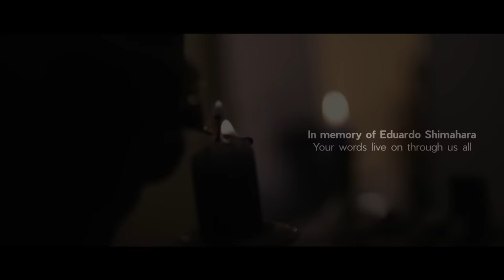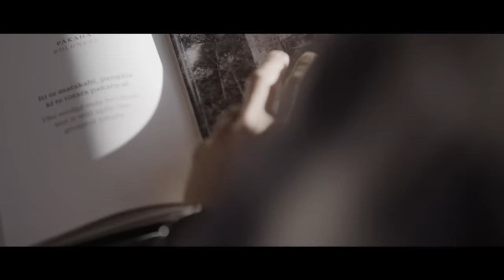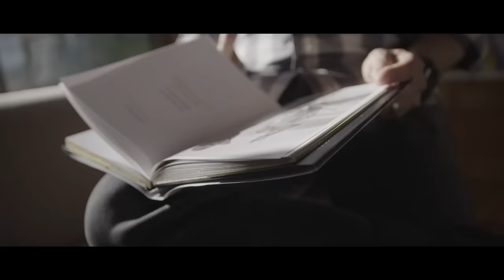Your DREAM was to DO what you LOVE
"Sometimes what you really love in life is so unique and so yours, that nobody else on the planet will understand it.  And once you bring it out, it becomes something so powerful and so beautiful." - Eduardo Shimahara

Don’t let the noise of others’ opinions drown out your own inner voice.  Have the courage to follow your heart and intuition.  And above all, do what you love.

This film is dedicated to the memory of Eduardo Shimahara - your words live on through us all.

This film features : Eduardo Shimahara, Brett Bard, Vuyo Katsha and Catherine Davies
Filmed in South Africa and Scotland.

Equipment used - mix of Sony FS7 and Sony A7S

The Racer - by Tristan Barton
Eternity - by borrtex
Failure Over Regret - by borrtex
As Dust From The Ground You Walk On The Wind - by The Soundkeeper
Falling - by Gumo, ft Daniel Netz
Street Walking - by Shahead Mostafafar

Bengali - by Md Zahid Ansari
Catalan - by Pau Zabaleta
Chinese (Traditional and Simplified) - by Pān Yung Chih
Croatian - by Davor Bobanac
Czech - by Zdenek Hampl
Dutch - by Patricia Rossel
French - by Natalia Hoffsteter
German - by Tanja Pütz
Greek - by Nektarios Michalakis
Hungarian - by Judit Csirke
Romanian - by Iulia Nastase
Turkish - by Ahsen Aygören